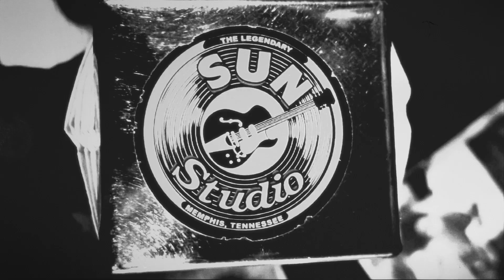WellBad - Jackleen (OFFICIAL VIDEO)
WellBad recorded this track in the legendary Sun Studio in Memphis, TN (USA) in January 2016! They  released a 7Inch Vinyl with 4 tracks August the 5th 2016!

Video by: G.Stephani/D.Welbat